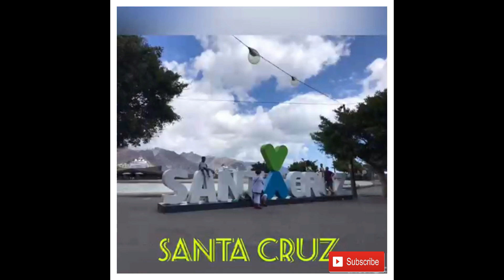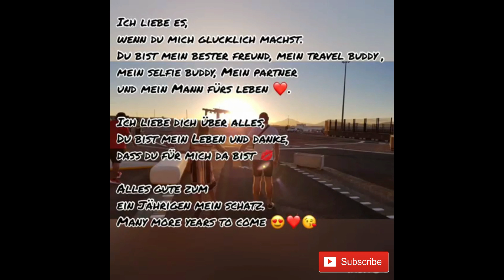OUR LOVE STORY FROM THE BEGINNING!!!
OUR LOVE STORY FROM THE BEGINNING + Pictures.

Official by Balkanjeros

Vielen Dank.